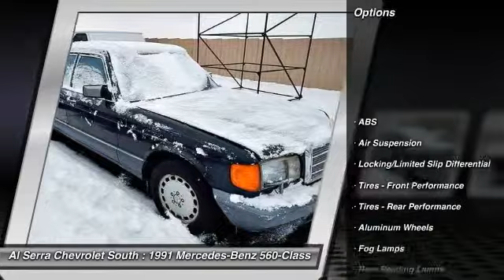1991 Mercedes-Benz 560-Class Colorado Springs, Denver, Castle Rock 23672D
1991 Mercedes-Benz 560-Class 560SEL

230 N. Academy Blvd